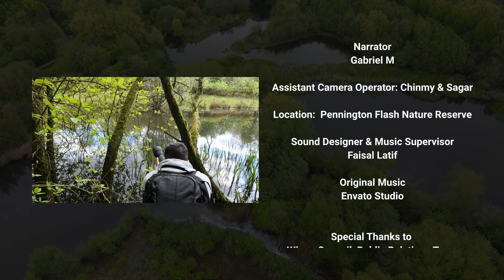Renewal | Spring in the Air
Experience the magic of springtime at Pennington Flash Country Park in 'Renewal | Spring in the Air', a breathtaking documentary that captures the beauty and wonder of nature's renewal. From the bustling forests and sparkling lakes to the buzzing meadows and blooming gardens of this picturesque reserve, witness the birth and growth of new life in the wild.

Featuring stunning footage of wildlife such as Green Dock Beetles, Mallard Ducks, Canada Geese, and Moorhens, this documentary takes you on a journey through the changing seasons at Pennington Flash and shows how the arrival of spring brings a renewed sense of energy and vitality to the natural world.

Whether you're a nature lover or just looking for a little inspiration, 'Renewal | Spring in the Air' is a must-watch for anyone who wants to experience the joys of springtime up close at Pennington Flash Country Park. So sit back, relax, and let yourself be transported to a world where renewal is in the air.